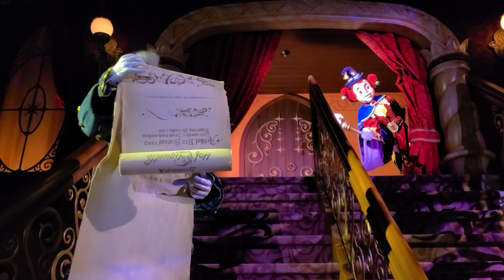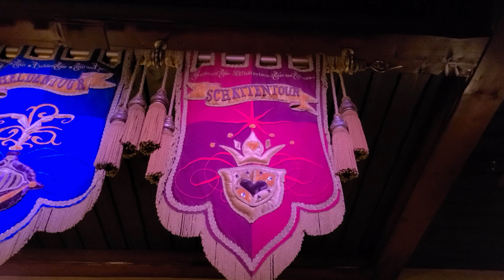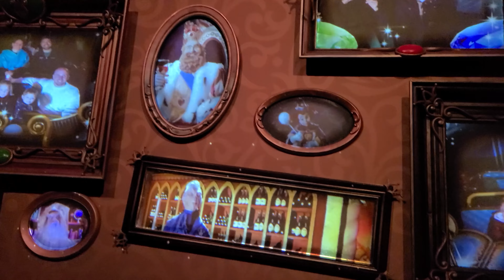Symbolica - Treasures Tour | Efteling Theme Park, Netherlands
Symbolica - Treasures Tour
Efteling Theme Park, Netherlands

Come and visit the indoor family attraction Symbolica, an enchanting palace in which nothing is what it seems. Enjoy an audience with the King. Magic Jester Pardoes will ensure that every visit is surprising and enchanting. Let yourself be led along the secret corridors into magical rooms and be amazed time after time.